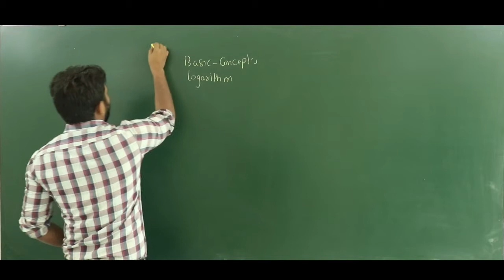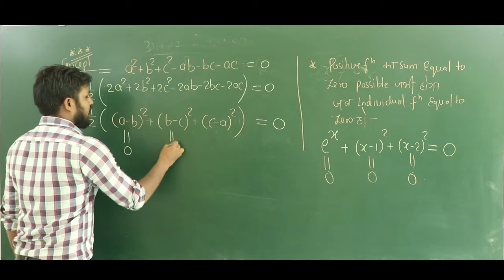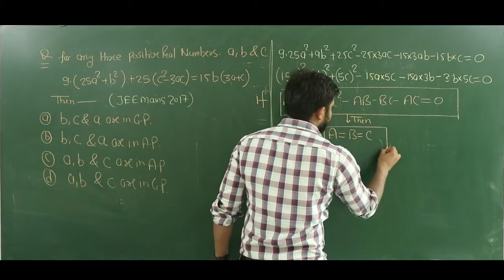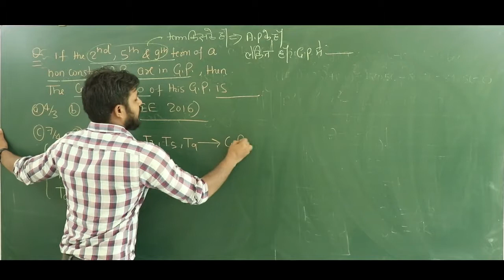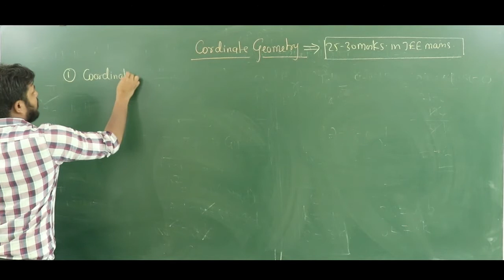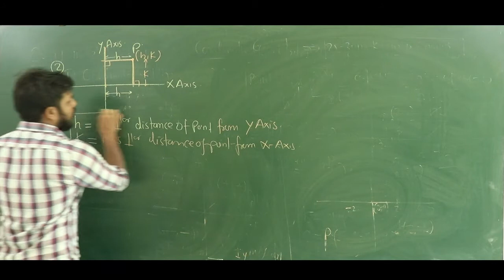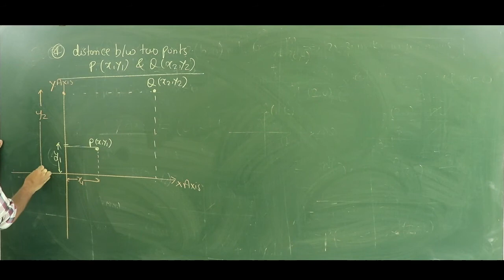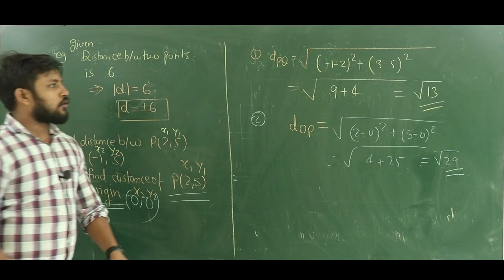BASICS OF COORDINATE SYSTEM | Lect-1| IITJEE | 11TH CLASS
For IIT JEE (Main + Advanced )
easy to understand
concepts from very basics to advanced level